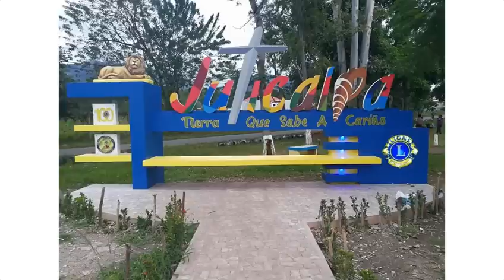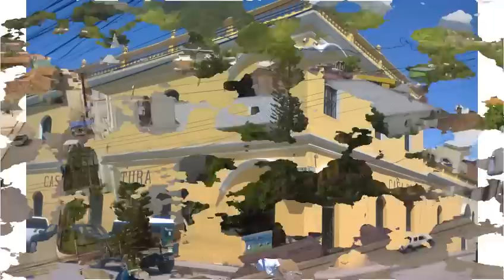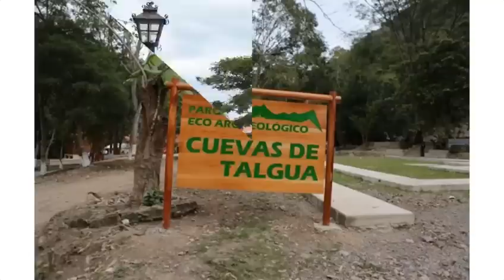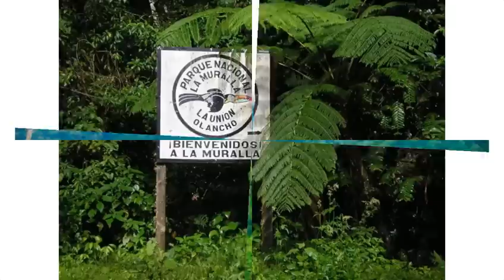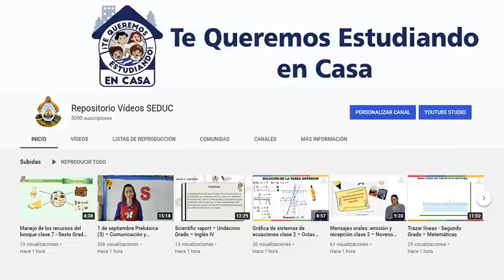12 de octubre Prebásica (1) – Actividades Iniciales